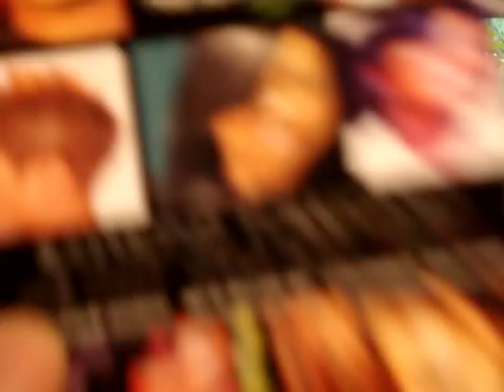RHYTHM HAIR STUDIO TV: " TOUCAN SAM MOHAWK "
got TUTORIALS ??? ✂️

✂️ Haircutting Step by a Step Tutorials,
🎨 Haircolor Step by Step Tutorials ,
💨 Blowout Step by Step Tutorials,

… ALL Available on the TRIBE MEMBERSHIP Education Subscription .

✈️ NO TRAVELING out of town .
🏨 NO BOOKING HOTELS .
🎫 NO TRADE SHOW TICKETS .
🧴 NO purchasing MANDATORY PRODUCTS .
🪑 NO BAD SEATING IN A CLASS .
⏱️ NO Classes Running out of time or Running too long.

. Simply pure EDUCATIONAL TUTORIALS and SALON BUSINESS Video Education in HD delivered directly to you in the comfort of your HOME , BUSINESS or ON THE GO from ANY CITY in the WORLD 🌎! 24/7/365 !

It’s a HAIRSHOW in your hand 📲

( ** that’s the cost of lunch for you and a salon coworker ... Super Affordable for even a Cosmetology student ! ) 🙌🏾.

Click my link below to view the education subscription details of my TRIBE MEMBERSHIP Online Education :